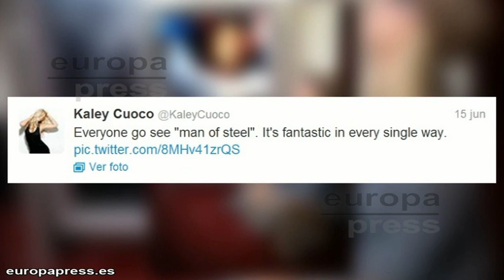La vecina de 'Big Bang Theory', nueva novia de Superman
Superman tiene nueva novia, una novia muy adecuada para el héroe del tebeo, por cierto. Henry Cavill, la nueva encarnación del hombre de acero podría estar saliendo con la actriz Kaley Cuoco, conocida por su papel como Penny en 'The Big Bang Theory'.